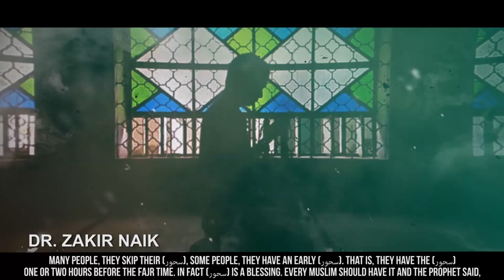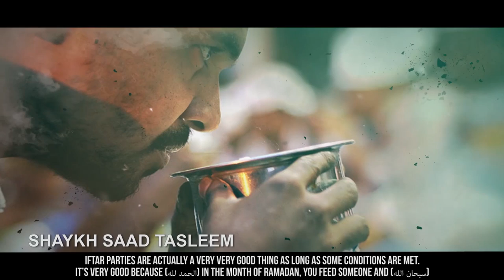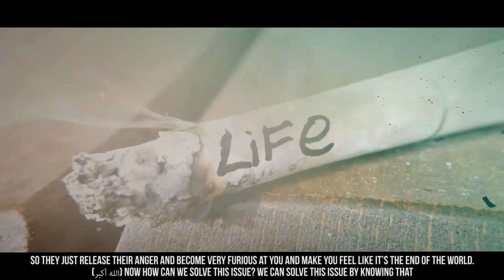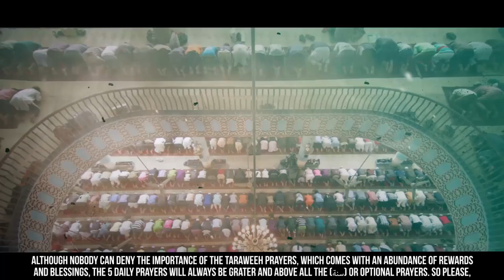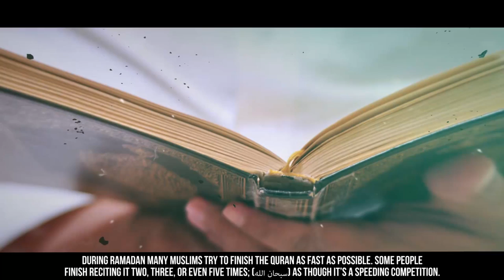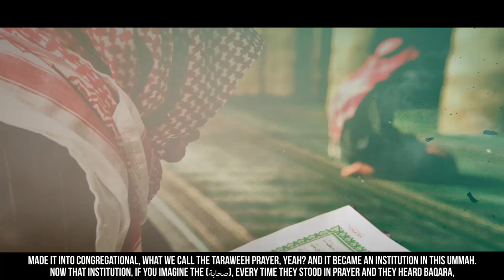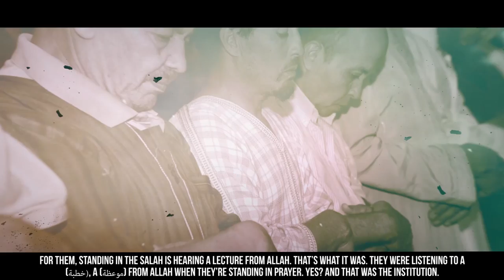10 Things You Shouldn't Do This Ramadan! - Eye Opening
10 Things You Shouldn't Do This Ramadan! - Eye Opening